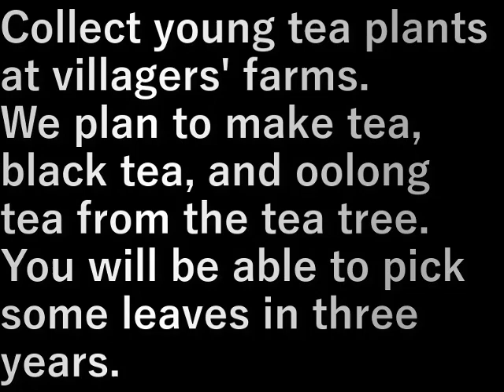村民農園・茶の木の採集(2023.10.27) Villager farm/tea tree collection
村民農園でお茶の若木を採集します。
お茶の木からお茶・紅茶・ウ－ロン茶を作る予定。
三年もすれば少しは葉を摘めるでしょう。

Collect young tea plants at villagers' farms.

We plan to make tea, black tea, and oolong tea from the tea tree.
You will be able to pick some leaves in three years.

設備屋の適当田舎暮らし